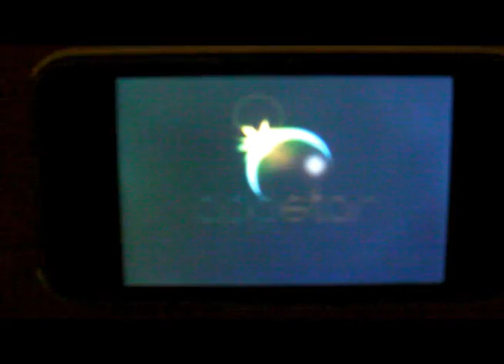Iron Horse app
AppStar Games is proud to introduce "The Iron Horse", the first railroad-themed game on the Apple iPad. Use your lightning-fast reflexes as you build classic trains in a beautiful widescreen game play experience. It's easy at first but as each car gets added your train goes a little faster, further testing your skills and building the suspense. The longer the train gets, the more points you'll earn. Can you keep up with the power and speed of the Iron Horse?

For any lover of trains and model railroading, The Iron Horse captures the beauty and nostalgia of the great American railroad.

The games features include:

- high speed railroad action
- beautiful cinematic, widescreen graphics of the Americana landscape
- gorgeous classic train designs, including the General, the Zephyr and the Chief
- a fast and furious bonus level where you can play it safe or risk everything!
- sound and music volume controls
- local high score board to save your best game scores

AppStar Games is the new publishing company from the creative team of David Crane and Garry Kitchen, former Activision designers and video game legends. The Iron Horse is designed by Garry Kitchen, a former Video Game Designer of the year and well known for his previous work including the Atari home version of "Donkey Kong", "Garry Kitchen's GameMaker" and "Keystone Kapers". David Crane is the co-founder of Activision and author of some of the most beloved video games of all time, including "Pitfall", "Pitfall 2: Lost Caverns", "Freeway", "The Activision Decathlon" and "A Boy and His Blob".

Music in this video is by : The Arka Teks.